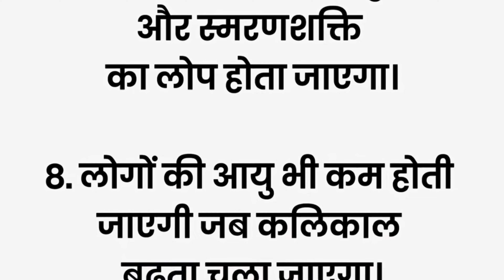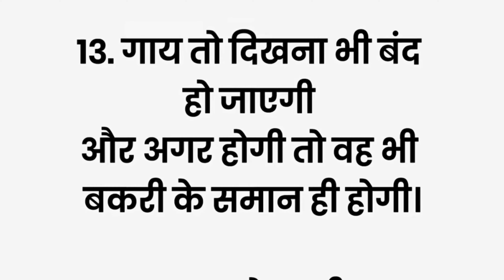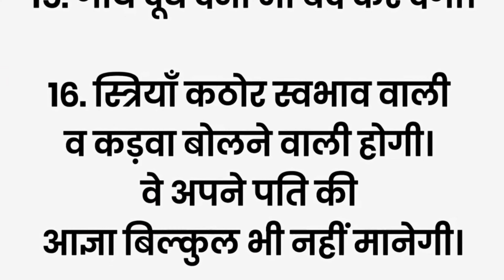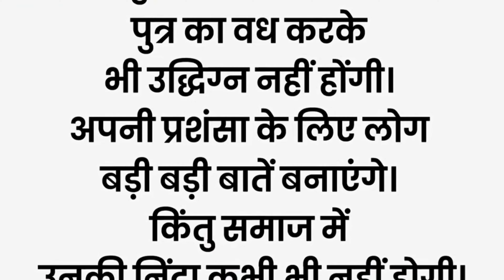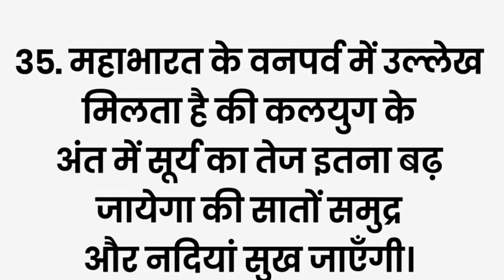कलयुग में मनुष्य की आयु कितनी होगी कलिकीअवतारआध्यात्मिक कथापौराणिक कथाधार्मिक कथाMaakapyaar